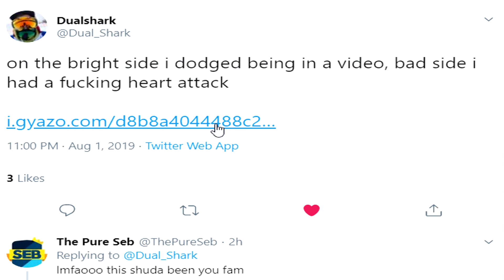Pretending to be a gold farmer.. (220m+ Risk) - Dragon Claws Osrs Anti-Pking #4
🐇JOIN MY OSRS CLAN! GILDED CHUNGUS DISCORD

✔️Join Clan Chat: "The Pure Seb"